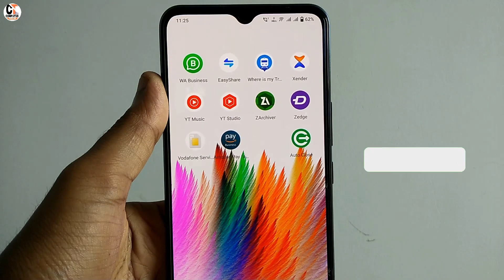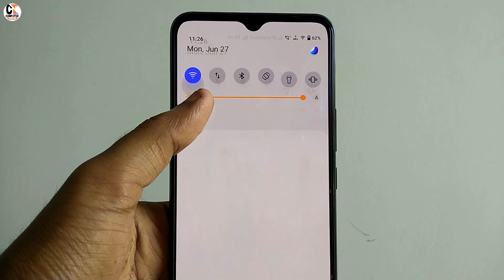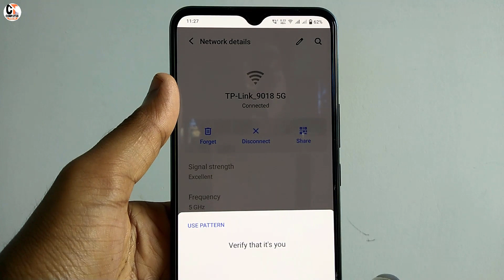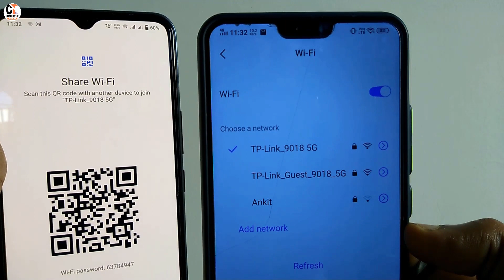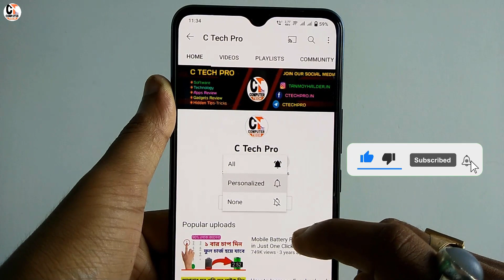How To Connect WiFi Without Password in 2022 | পাসওয়ার্ড ছাড়াই ফ্রিতে যেকোনো Wi-Fi ব্যবহার করুন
Must know.
Most useful tips & tricks for mobile user in this video i will share some most important and useful android settings features and secret codes that every mobile or android user must know all , most important android settings and secret code that useful for mobile user all information.